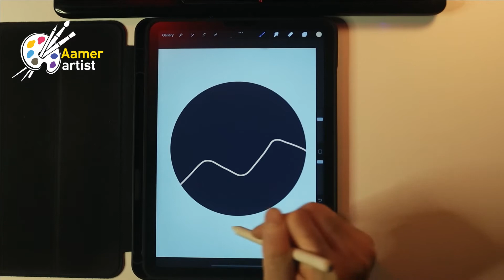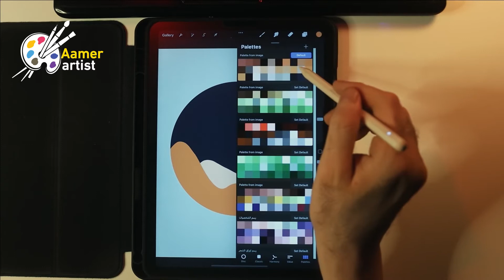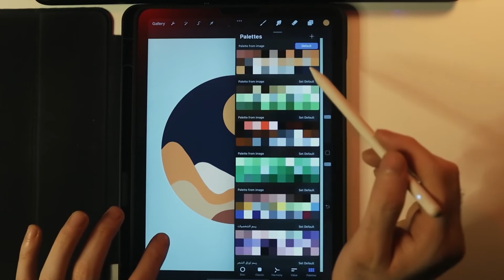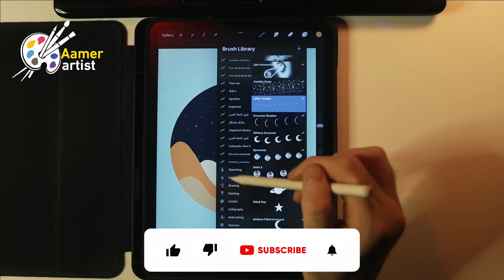رسم مشهد ليلي هلال ونجوم وجبال على الايباد | night scene drawing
sub_confirmation=1
ـــــ
الادوات المستخدمة في الرسم:
لشراء الايباد
شراء الحافظة من علي اكسبريس فقط ب10$
رابط شراء الماجيك كيبورد
رابط شراء القلم سعره من US $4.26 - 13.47ارخص من اقلام ابل الباهظة الثمن
رابط شراء الماوس
ـــــ
رسومات سابقة
ـــــ
ادعمني على باتريون:
ـــــ
مجموعتنا على الواتساب :
ـــــ
كلمات دلالية :
United State#
ـــــ
الموسيقى: